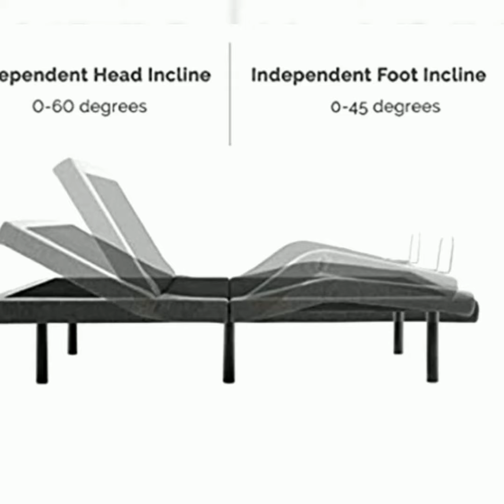Beautiful folding USB bed |fashion product review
latest design
beautiful bed
usb ramot control bed